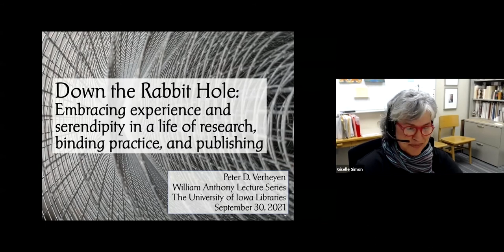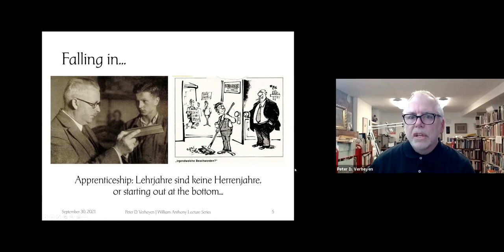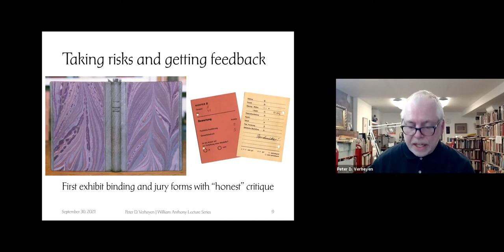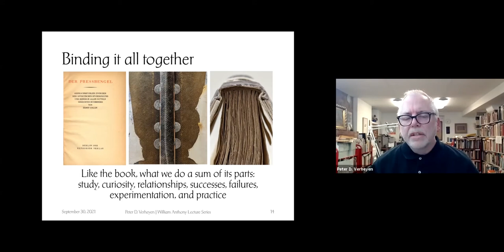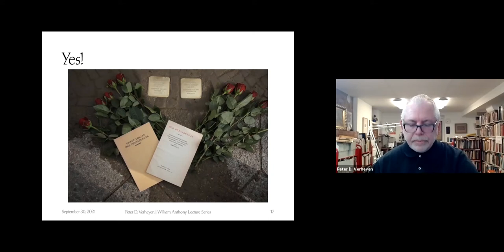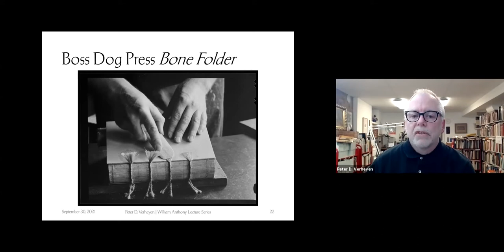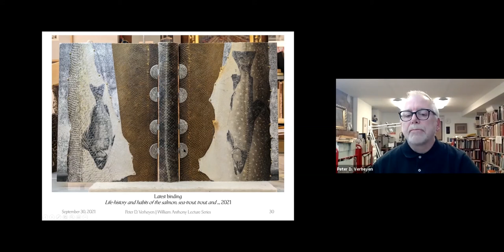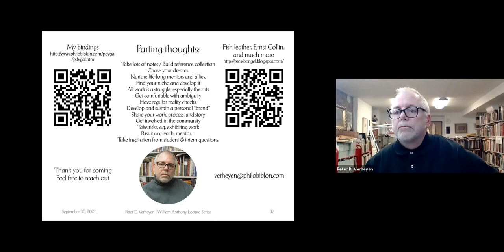2021 William Anthony Conservation Lecture: Peter D. Verheyen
2021 William Anthony Conservation Lecture, presented by the University of Iowa Libraries Conservation and Collections Care Department.

"Down the Rabbit Hole: Embracing experience and serendipity in a life of research, binding practice, and publishing" with Peter D. Verheyen.

About the lecture series:
The William Anthony Conservation Lecture Series, hosted by the University of Iowa Libraries Conservation Lab, invites Book and Paper Conservators and Bookbinders to share their experience and work with the UI book arts community and beyond. Funded by a generous gift that established the William Anthony Endowment in 1989, it honors our first Library Conservator and the first bookbinding instructor at University of Iowa Center for the Book.

About the speaker:
Peter D. Verheyen started down his path as a work-study student in the conservation lab at the Johns Hopkins University's library, followed by a museum internship and formal apprenticeship in Germany and Switzerland. Returning to the U.S., he worked as a conservator in private practice and academic libraries, also working as a librarian. His research interests focus on the German tradition in bookbinding. He is the translator of Ernst Collin's Der Pressbengel and completed a bilingual history and bibliography of The Collins: W. Collin, Court Bookbinders & Ernst Collin, the Author of the Pressbengel. Research is shared via his Pressbengel Project blog and in other publications. He founded the Book_Arts-L listserv in 1994 and the Bonefolder e-journal in 2004.

In this talk, Peter D. Verheyen will discuss how he came to discover bookbinding and conservation, and how the relationships he formed and his experiences would intersect to become ongoing and ever-morphing research interests. His bio-/bibliographic work around Ernst Collin and his Pressbengel, his experiments using fish skin in bookbinding, and his investigations into the German binding tradition will illustrate this synergy. This lecture will form an introduction to his specialized workshop for students at the UICB on the history and construction of the German case binding.

In conjunction with the lecture, Verheyen offered a workshop, "The Bradel Binding and its Illustrious History," for UI Conservation Staff and UI Center for the Book Students with funds provided by the Nadia Sophie Seiler Fund.